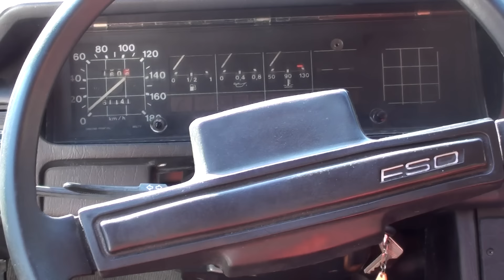FSO POLONEZ BOREWICZ OPEL ASCONA B OPEL COMMODORE C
POLONEZ BOREWICZ 1.5 1983 OPEL ASCONA B 2.0 1979 OPEL COMMODORE C 2.5 1979